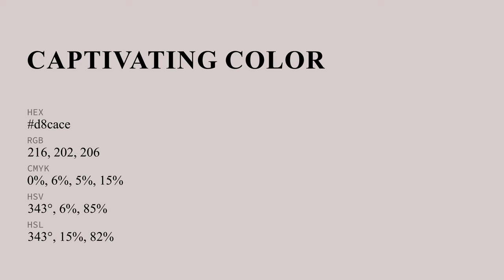Captivating color d8cace hex color - Grey color - Cool color d8cace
What color is Captivating ? d8cace hex color - Grey color - Cool color d8cace

Hex d8cace Color Code is also known as Captivating color.

Hex d8cace Color code in RGB color code model is created after adding 84.71% red color, 79.22% green color and 80.78% blue color.
Hex d8cace Color code in CMYK color (process color) code model is generated after subtraction of 0% cyan, 6% magenta, 4% yellow and 15% black.